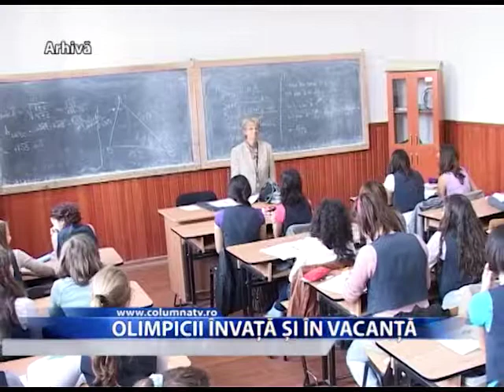Olimpicii învață și în vacanță (Columna TV)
Nu toți elevii se pot bucura de vacanța de Paște, în adevăratul sens al cuvântului. Cei care au obținut rezultate foarte bune la olimpiadele și concursurile naționale studiază, chiar și în această săptămână dedicata odihnei și pregătirilor pentru sărbătorile Pascale. Aceștia se pregătesc pentru faza internațională.